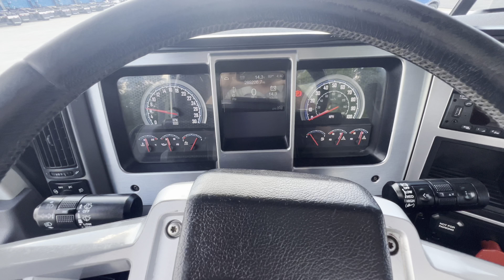*SOLD* 1 of 12 Used 2019 Mack PI64T Day Cab with 285k Miles - B0558P - $79,900.00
12 matching sister units available with all the right options!
Miles starting at 242k-310k and are eligible for OEM limited warranties through Mack for an additional 2 Years or 250,000 miles on the Engine and Aftertreatment components.
Stock Number: B0558P
One of 12 Sister Units w/ Miles Between 242k-310k
285k Miles
▶$79,900.00◀
Call or Text: 📞📱 *(405)*780*3904*📞📱
~~Mack MP8 505hp
~~Eaton 13 Spd Manual Transmission
~~14.6k/40k Mack Rears w/ Air Ride
~~9.5mm Frame
~~3.56 Ratio
~~219"WB
~~11R24.5 Tires
~~160 Gallon Fuel Capacity
~~Air Slide 5th
Mack Certified Pre Owned Coverage available for the engine and aftertreatment components for additional 2YR/250k of OEM protection.
F&I and nationwide delivery are available.
Now that its back from Detail, its onto the shop for PM Service, and used truck inspections/warranty inspection.
Call or Text: 📞📱 *(405)*780*3904*📞📱 to reserve this unit today or for further assistance in regards to our process, photos/videos, or availability.